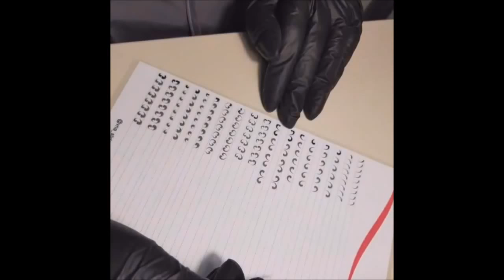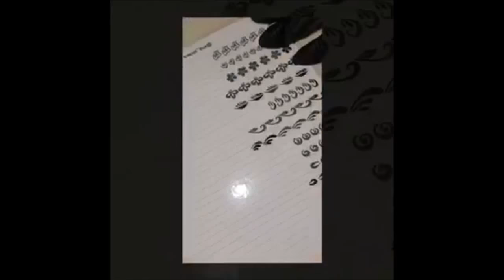VNA TRAINING CARDS NAIL ART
TRAINING CARDS FOR NAIL ART (LINE,GEOMETRY,MANDALA,FACE,e.tc)
ANAILS p.c.company